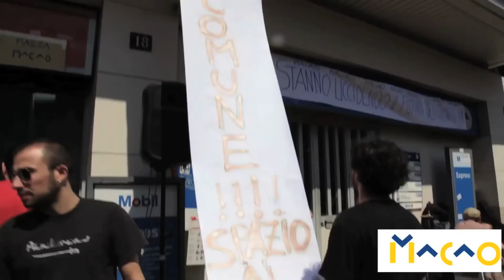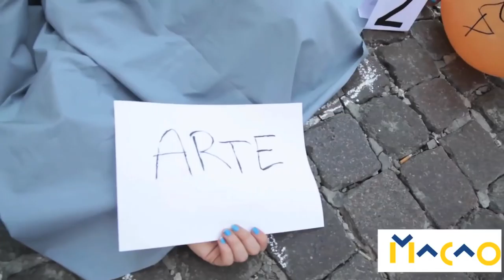MACAO Manuel Agnelli e Mangoni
...siete la vera Milano.